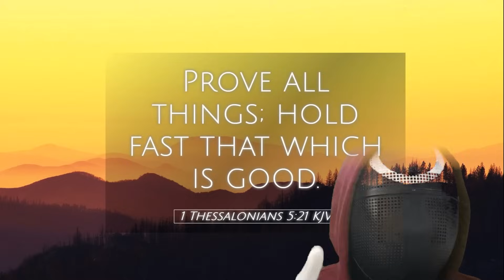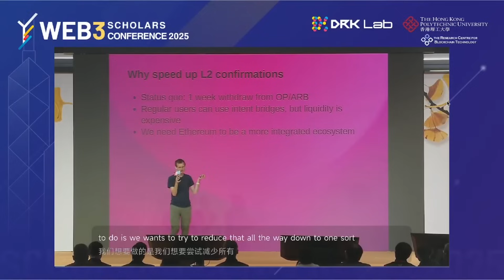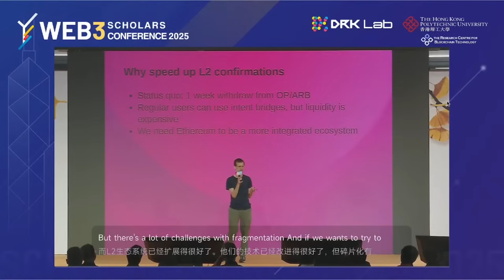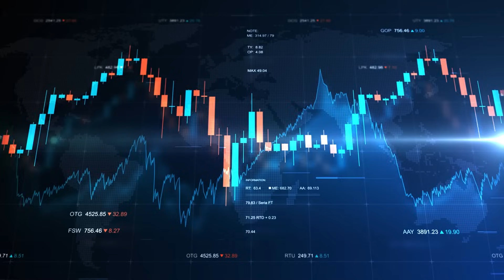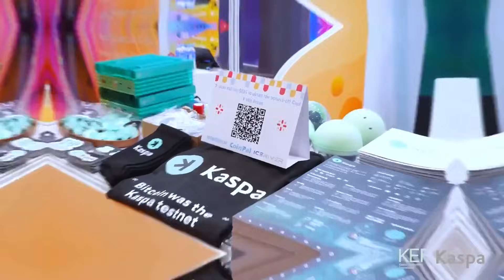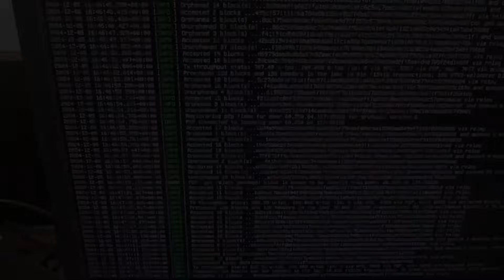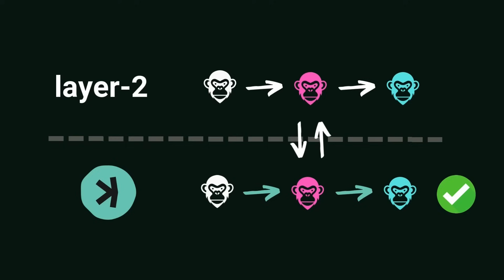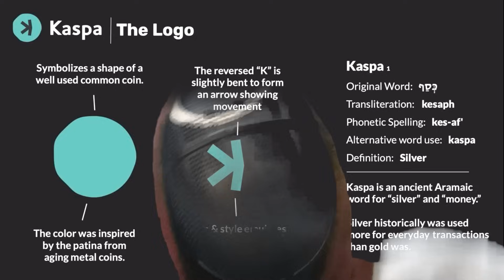How Kaspa Achieves 3,000 TPS On Cheap Hardware!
kaspa:qp6y32xgv5ncdvz3sqgfahj50uazl56qqeza3rtae65r8skkjj5nv8ytuywm4

𝕏  @UrCryptoCrew

In this video, we discover why Kaspa is making waves on the crypto ocean. Kaspa a cutting-edge cryptocurrency that is redefining the future of decentralized money. Kaspa is positioned as the fastest and most decentralized cryptocurrency, offering unparalleled scalability, security, and speed.

In this deep-dive, we explore Kaspa’s Layer 1 blockchain performance and its revolutionary approach to Layer 2 scaling and smart contract integration. If you’re searching for the next big thing in crypto, or want to understand why Kaspa is making waves in the blockchain world, this video is for you.

Kaspa is quickly emerging as one of the most promising Layer 1 blockchains, offering unmatched scalability, decentralization, and accessibility. kaspa layer1 blockchain lockchain

Unlike Ethereum and Solana, which face challenges with high hardware requirements and network fragmentation, Kaspa delivers high throughput—over 3,000 transactions per second—on affordable, everyday hardware.

Imagine running a full Kaspa node on a Raspberry Pi or an old laptop! This is a game-changer for decentralization and mass adoption.

In this video, we break down:
How Kaspa’s Layer 1 architecture enables true scalability without sacrificing security or decentralization.

The differences between Kaspa’s approach and Ethereum’s reliance on Layer 2 rollups, which often lead to ecosystem fragmentation and slow user experiences.

Why Kaspa’s proof-of-work (PoW) consensus is more accessible and cost-effective than proof-of-stake (PoS) models used by Solana and others.

The future of Kaspa smart contracts and how they could revolutionize decentralized applications (dApps) by running natively on Layer 1.

Real-world performance: Kaspa’s open testnet is already processing thousands of transactions per second, with the potential to scale even higher.

We also discuss the implications for developers, validators, and everyday users. Kaspa’s low hardware requirements mean anyone can participate in network validation, making it one of the most decentralized and inclusive blockchains available today.

Plus, with its innovative approach to smart contracts, Kaspa is set to challenge the dominance of Ethereum, solana sui suicoin and aptos

Whether you’re a crypto investor, developer, or enthusiast, understanding Kaspa’s unique value proposition is essential for staying ahead in the rapidly evolving blockchain space. We cover the latest updates, technical insights, and what sets Kaspa apart from other projects.

Money $KAS @KaspaCurrency @elonmusk